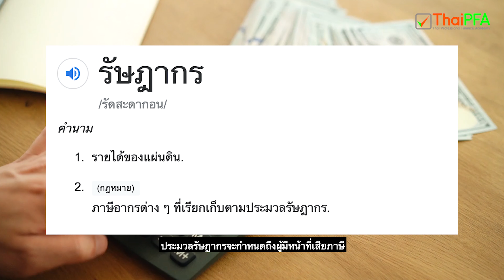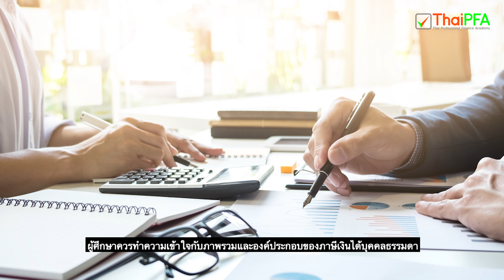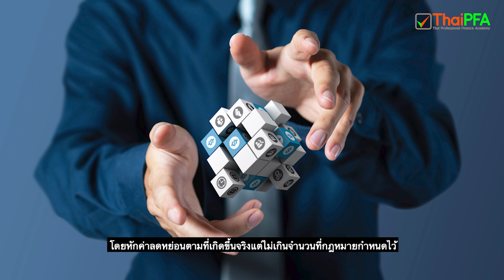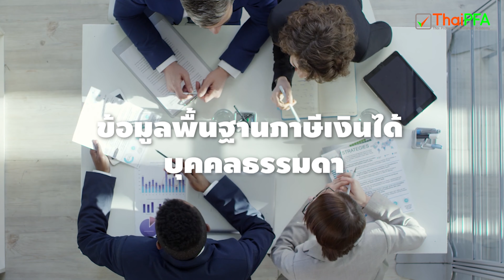ข้อมูลพื้นฐานภาษีเงินได้บุคคลธรรมดา | หลักสูตรการวางแผนการเงิน CFP ชุดวิชาที่ 1 บทที่ 7 | ThaiPFA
ภาษีเงินได้บุคคลธรรมดาเป็นการจัดเก็บภาษีจากผู้ที่มีเงินได้ทั่วประเทศโดยไม่จำกัดอายุ ความสามารถ สัญชาติ ฯลฯ ของผู้มีเงินได้แต่อย่างใด ทั้งนี้เป็นภาษีประเภทหนึ่งที่จัดเก็บตามประมวลรัษฎากร ซึ่งประกอบด้วยบทบัญญัติในประมวลรัษฎากรและบทบัญญัติในกฎหมายลำดับรองต่างๆ  ประมวลรัษฎากรจะกำหนดถึงผู้มีหน้าที่เสียภาษี เงินได้ประเภทใดบ้างอยู่ในบังคับต้องเสียภาษี เงินได้ใดบ้างได้รับการยกเว้นภาษี การเสียภาษีสามารถทำได้อย่างใดบ้าง มีวิธีการคิดคำนวณอย่างใด ต้องเสียภาษีเมื่อใด เป็นต้น นอกจากประมวลรัษฎากรแล้วการจัดเก็บภาษีเงินได้บุคคลธรรมดายังสัมพันธ์กับกฎหมายอื่นๆด้วย เนื่องจากประมวลรัษฎากรบัญญัติถึงธุรกรรมการพาณิชย์ต่างๆ แต่ไม่ได้บัญญัติถึงเนื้อหาหรือรายละเอียดไว้ การทำความเข้าใจเกี่ยวกับการจัดเก็บภาษีที่ถูกต้องจึงต้องศึกษาถึงธุรกรรมการพาณิชย์ต่างๆตามกฎหมายที่เกี่ยวข้องด้วย
   องค์ความรู้ของหลักสูตรการวางแผนการเงิน CFP ชุดวิชาที่ 1 บทที่ 7 ข้อมูลพื้นฐานภาษีเงินได้บุคคลธรรมดา มีดังนี้
1.กฎหมายที่เกี่ยวข้องกับภาษีเงินได้บุคคลธรรมดา
2.ภาพรวมองค์ประกอบของภาระภาษีทั้งหมด
3.ผู้มีหน้าที่เสียภาษี
4.เงินได้พึงประเมิน
5.เงินได้ที่ได้รับยกเว้น
6.ค่าใช้จ่าย
7.ค่าลดหย่อน